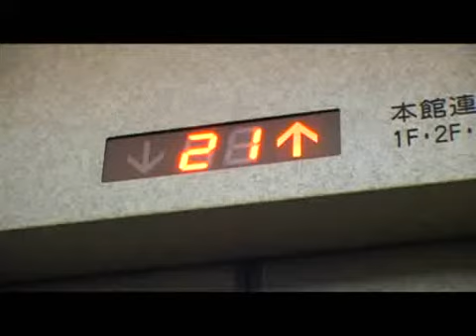tie in MediSpa Kansai 10